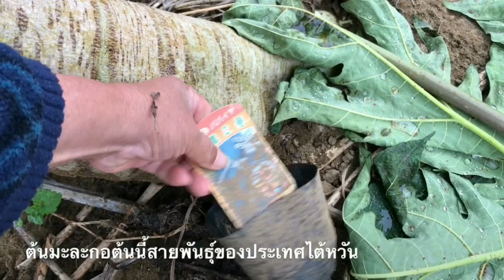ต้นมะละกอในญี่ปุ่น สวนผักแม่บ้าน#ปี2017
ไร่ตะวันฉาย ญี่ปุ่น สวนผักแม่บ้านไทยที่ทำการเกษตรแบบพอเพียง